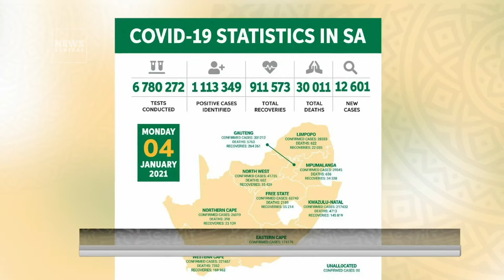New Covid strain: Facts About COVID-19 Vaccines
Scientists in South Africa say there is a "reasonable concern" that the new variant of Covid-19 sweeping across the country might prove to be more resistant to current vaccines being rolled out in the UK and elsewhere, and warn that it makes the need for a global roll-out of vaccines "even more critical".

On News Central Now, Dr Alero Roberts a public health physician explained the facts from the fiction of vaccination against COVID-19